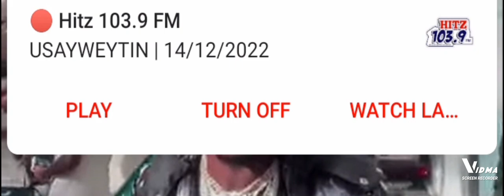Shatta wale chop praises from Sammy flex.wow ❤️💋🔥